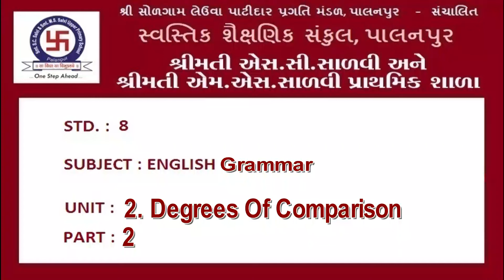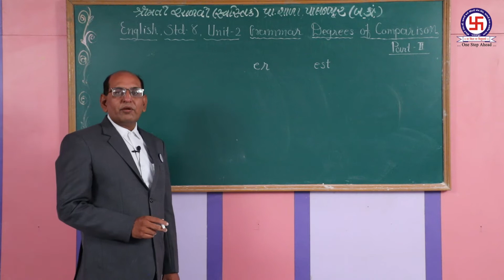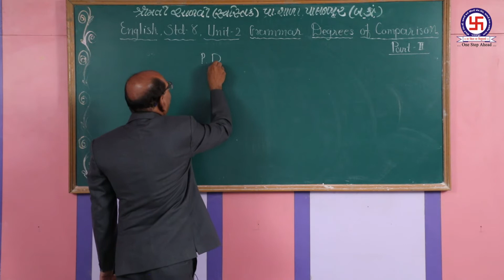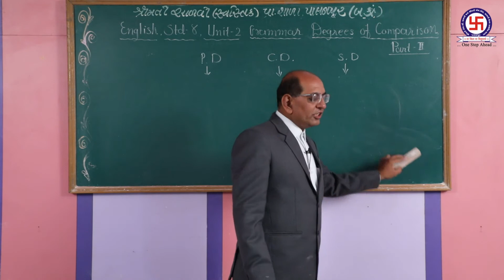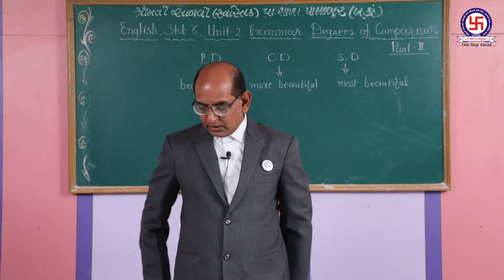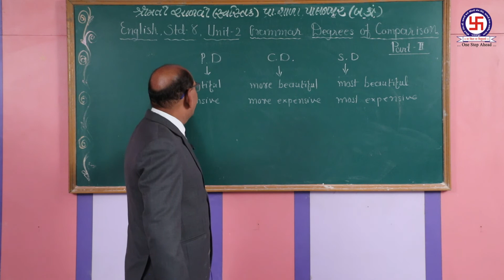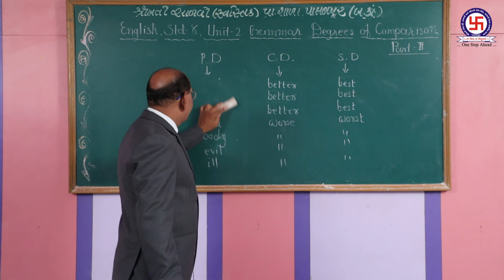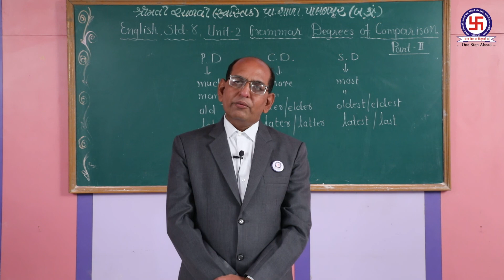STD-8 ENGLISH GRAMMER–DEGREE OF COMPRION U-2-P-2 ધો-8 અંગ્રેજી ગ્રામર-ડિગ્રી ઓફ કોમ્પેરીસન-યુ-2 ભા-2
STD-8 ENGLISH GRAMMER –DEGREE OF COMPRION UNIT-2-P-2
ધોરણ -8 અંગ્રેજી ગ્રામર-ડિગ્રી ઓફ કોમ્પેરીસન-યુનિટ-2 ભાગ-2